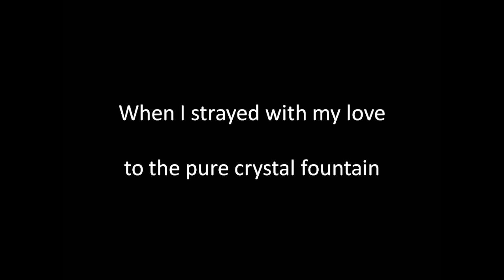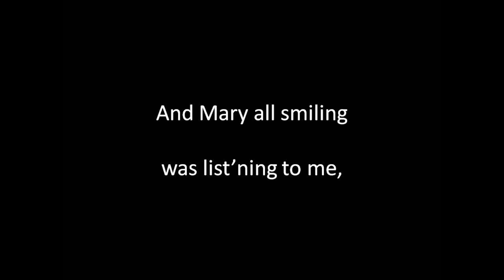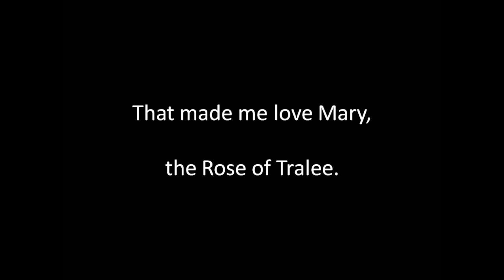The Rose of Tralee instr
Written by Mordaunt Spencer, composed by Charles W. Glover (1806 to 1863). Guitar playing, sound editing and video by Alan Thompson 2022.  Another of the songs of bygone eras. For a listing of these songs on Youtube and SoundCloud